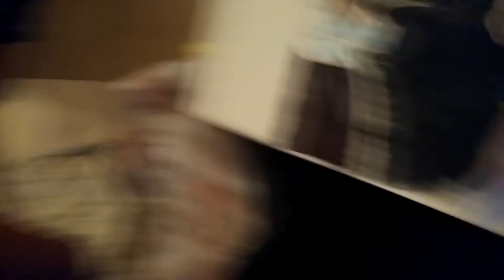I told him the best Spider man is........ VLOG 28